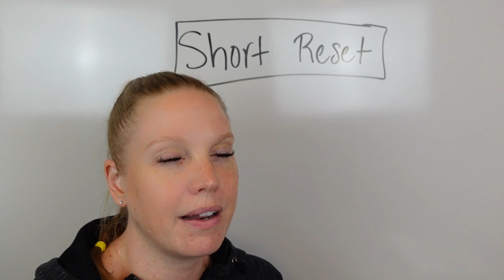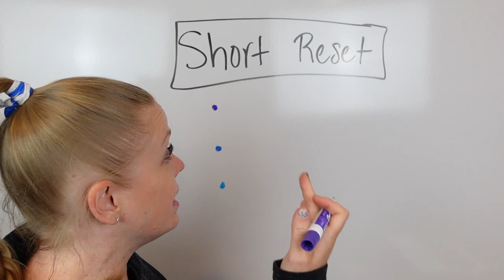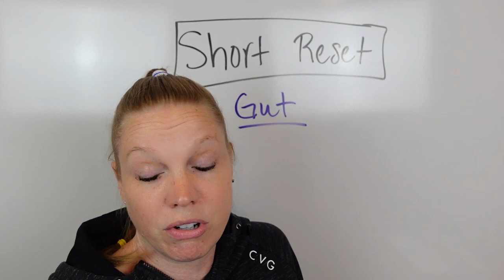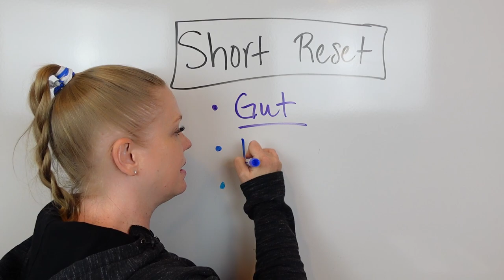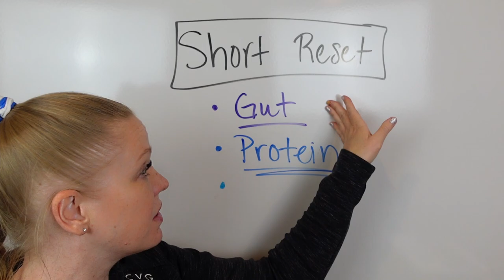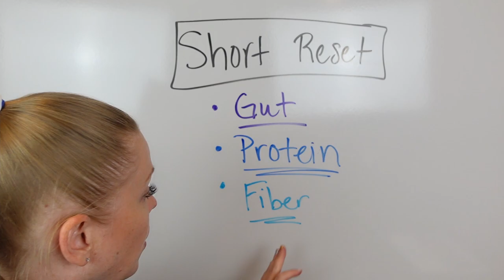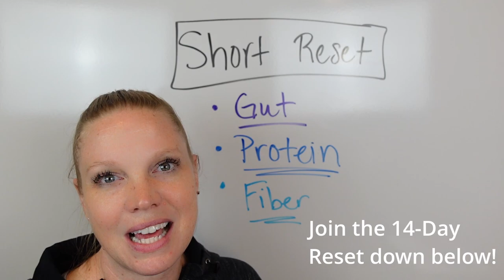14 Day reset!!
A short reset can be beneficial to your long term goals! In this video I share a few ways that doing a short reset can give you a fresh start.